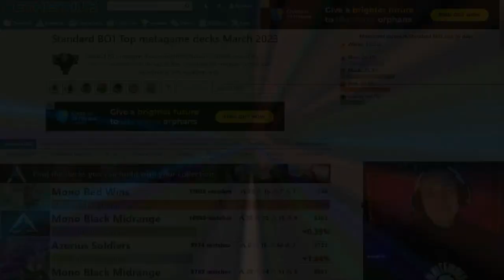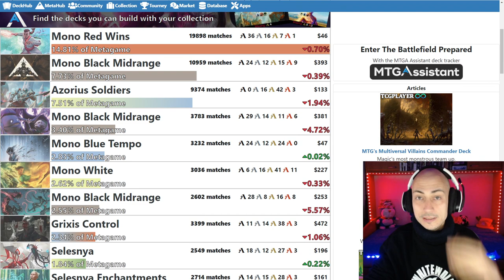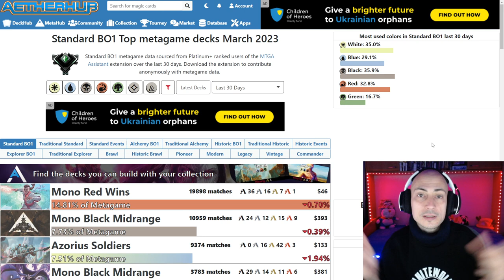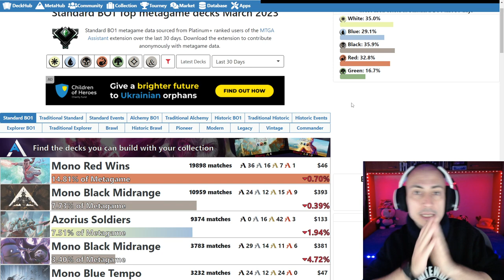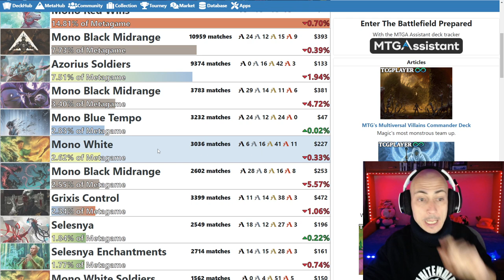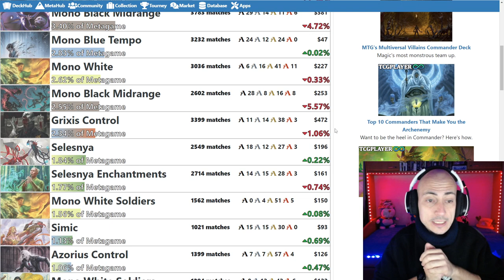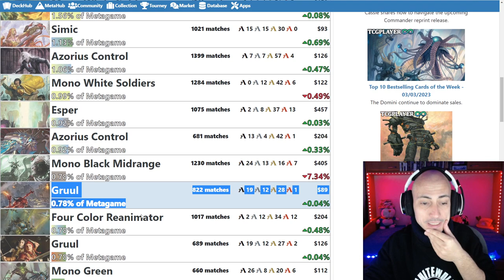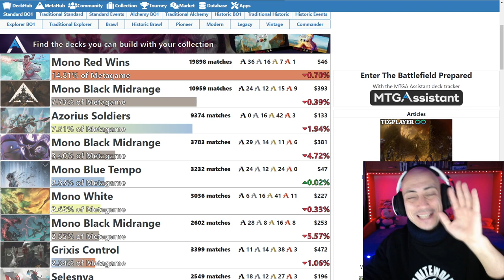PHYREXIA, ¿Buena colección o un fiasco?